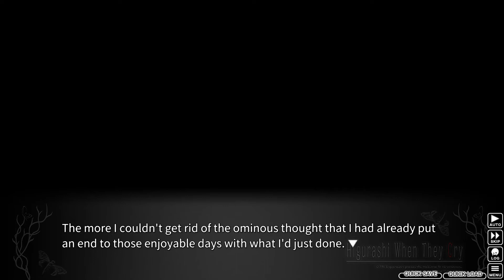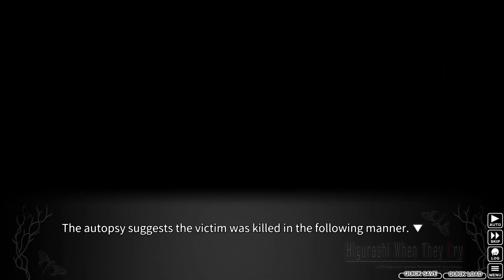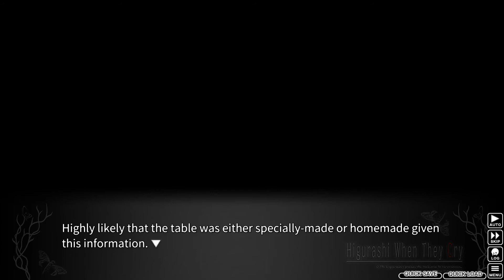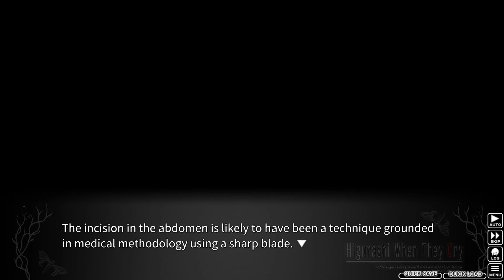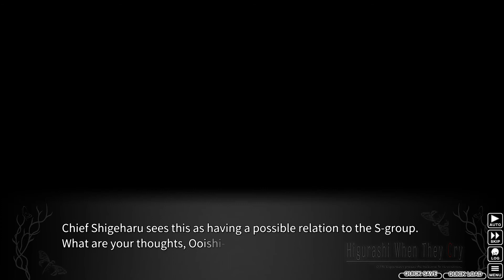Let's Play Higurashi Ep.34 Pt.3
Well you started it again Keiichi, I don't feel too bad since this is your third time messing up here.